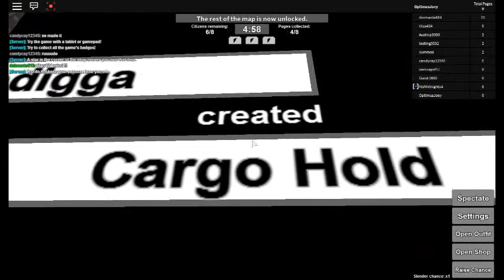Stop it Slender 2 Now Coming Next Month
This is a new Series Called Stop it Slender 2. Coming Next Month

Release Date
.Nov. .2nd. .2015.

Ep:0